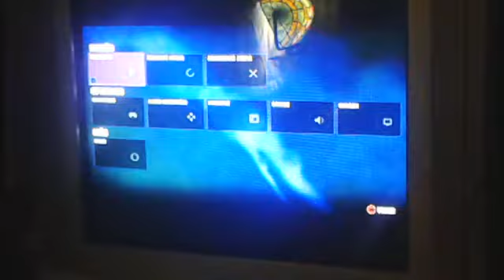Resumen mensual Febrero 2015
Poco más que decir, este es mi twitter: @PabloCasamitjan y ya está.